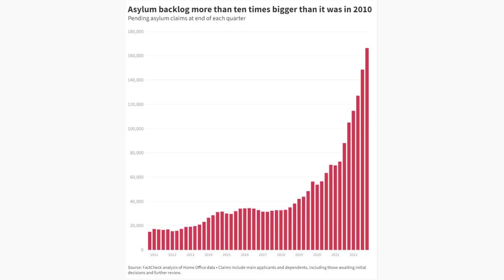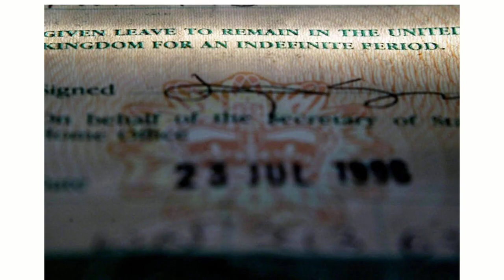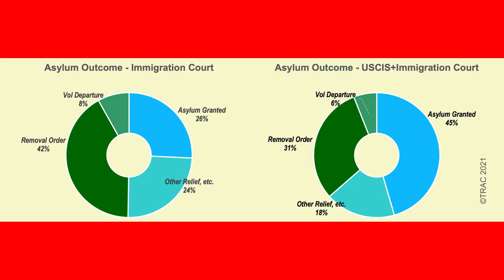Labour small boats scheme criticised as it sets out plans to cut asylum backlog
abour has pledged to create temporary so-called "Nightingale courts" to speed up asylum decisions as the Opposition party sets out its stall on immigration ahead of a general election.

Sir Keir Starmer this week used a visit to The Hague in the Netherlands to push his party's proposed solution to the small boats crisis as a way of "taking control" of the situation.

The Labour leader's proposals have faced criticism from both the left and the right, with Home Secretary Suella Braverman accusing him of looking "to hand Brussels the keys to our immigration system".

Sir Keir indicated he could be prepared to do a deal with Brussels which would involve the UK taking a quota of asylum seekers who arrive in the bloc in exchange for the ability to return people who cross the English Channel.

But he has insisted that his focus would be on ensuring that an anti-terrorism-style international crackdown could smash the gangs behind the "vile" trade, preventing people leaving in small boats from France in the first place.

With Sir Keir headed to Canada to meet centre-left leaders this weekend, his party announced on Friday that hotels, barges and former military sites would no longer be used to house asylum seekers under a Labour government.

It also promised new staff to cut the current claims backlog.

The party said it would recruit more than 1,000 Home Office caseworkers - a 50% increase on current staffing levels - to end the asylum backlog, which shadow home secretary Yvette Cooper said would end the use of hotels and other sites.

Labour is also promising to fast-track decisions on applications from "safe" countries, namely Albania and India.

Expanding on the Government's deployment of temporary so-called "Nightingale courts" to deal with the pandemic backlog of criminal cases, Labour said it would use a similar idea to create extra capacity to speed up asylum legal challenges.

A new returns unit, again backed by 1,000 staff, would also be created to triage and fast-track removals.

Ms Cooper said: "These plans will go hand in hand with our plans to stop the criminal smuggling gangs, put stronger powers in place and get a new security agreement including working with Europol so that we can tackle the problem at the source.

"Labour will take back control of our asylum system."

The party said that once the current backlog is clear there will be no need for hotels, barges or former military bases, which Labour claims are costing taxpayers more than £2 billion a year.

It said the current proposals are time-limited to tackle the backlog, with new staff employed on two-year contracts.

Labour is looking to establish its position on small boats ahead of a likely general election next year, with Sir Keir's outfit committed to binning the Tory Government's Rwanda proposals.

Prime Minister Rishi Sunak's idea of deporting irregular asylum seekers back to their country of origin or to the east African country is currently held up in the courts.

As well as facing Tory attacks from the right, Labour's immigration stance was criticised by a senior union chief.

Matt Wrack, the president of the Trade Union Congress, said Sir Keir was in "danger of pandering to right wing Tory rhetoric" on immigration.

Mr Wrack, who is also general secretary at the Fire Brigades Union, told The Guardian: "Labour must offer a sensible alternative to the inflammatory approach of Tory ministers."

The Tories have suggested Sir Keir's plans for a return deal with Brussels could result in 100,000 EU migrants coming to the UK every year, a claim rubbished by Labour.

In an article for the Daily Express, Mrs Braverman -- who on her watch has seen more than 20,000 migrants arriving in Britain via small boats this year alone -- said: "The price for Starmer's dirty deal is that the UK will take 'our fair share' of the swathes of illegal migrants who pour into Europe -- over a million last year."

Senior Tory ministers have argued that, if a returns agreement with the EU had been in place last year, it would have forced the UK to take 124,614 so-called "illegal migrants" in 2022 as part of a "mandatory fair share" agreement.

According to the governing party's workings, if Britain was part of Europe's mandatory share agreement, its 67 million population would mean taking 12.9% of the 966,000 people who applied to the bloc for asylum last year.

The criticisms come despite Downing Street suggesting it would been keen to hold talks about a returns agreement with the EU.

Shadow attorney general Emily Thornberry said the 100,000 figure was "fantasy" and pointed out that the fair share arrangement only applies to countries inside the visa-free Schengen Area.

She told BBC Radio 4's PM programme: "We were in the EU but we were never in Schengen so we wouldn't be part of that agreement, clearly we wouldn't, so we would never have anything to do with it.

"We need to have our own agreement with the European Union and it needs to be part of a proper pl